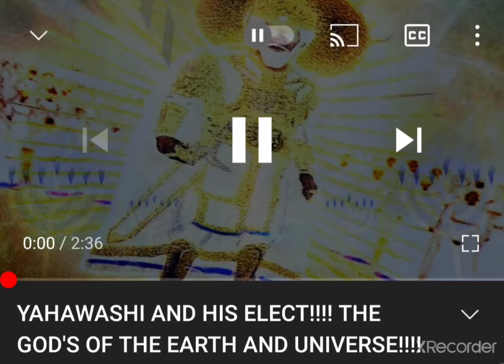Hopeful Elect 144,000 (Manatazachbanyamyan144)